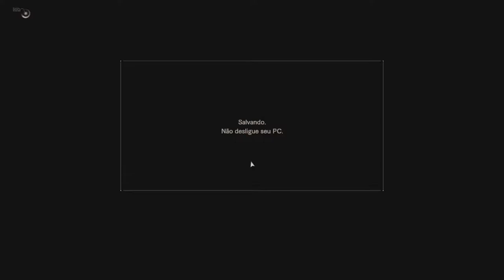Resident Evil 7 EP 15 - A origem de Evelline, série E-001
E aí zombies mais um vídeo de Resident Evil 7. Como podem ver descobrimos o quê é a Eveline e com isso sabemos como mata-la. Espero que gostem.

▬▬▬▬▬▬▬▬▬▬▬ஜ۩۞۩ஜ▬▬▬▬▬▬▬▬▬▬▬▬▬
▓▓▓▒▒▒░░░ LEIA A DESCRIÇÃO DO VÍDEO ░░░▒▒▒▓▓▓
▬▬▬▬▬▬▬▬▬▬▬ஜ۩۞۩ஜ▬▬▬▬▬▬▬▬▬▬▬▬▬